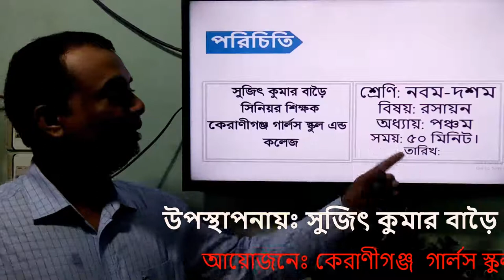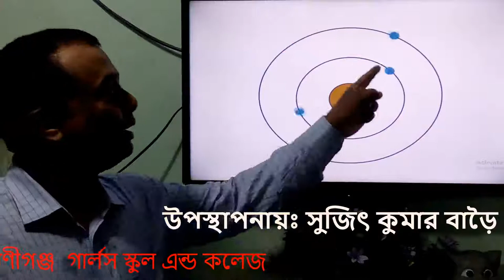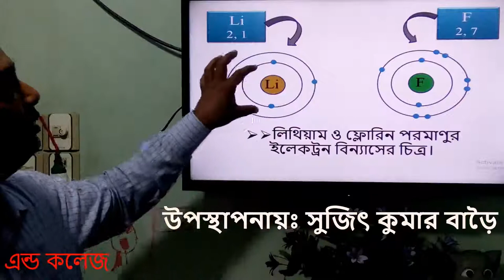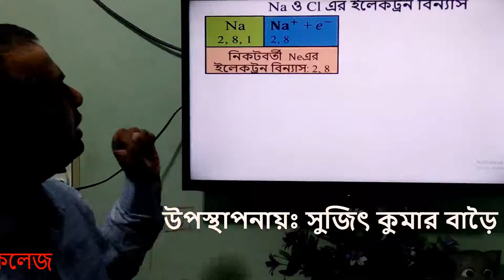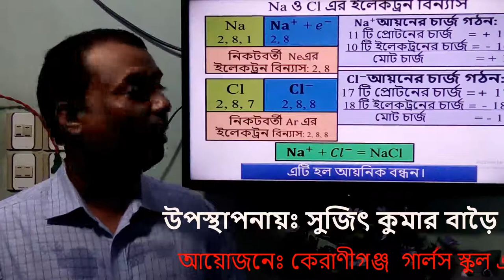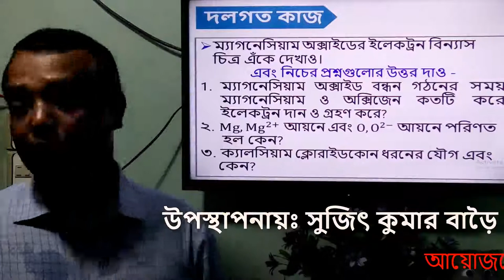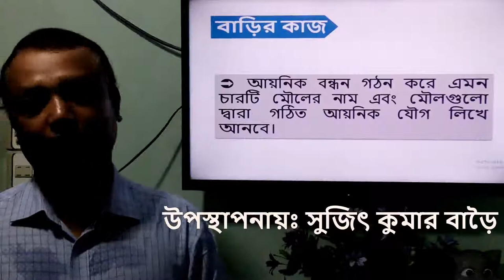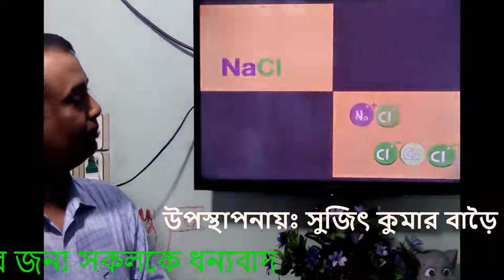নবম ও দশম শ্রেণি, রসায়ন,পঞ্চম অধ্যায়, পর্যায় সারণী। Class 9 & 10, Chemistry, Periodic Table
Sujit kumar Barai, Asst. Teacher, Keraniganj Girls` School & College